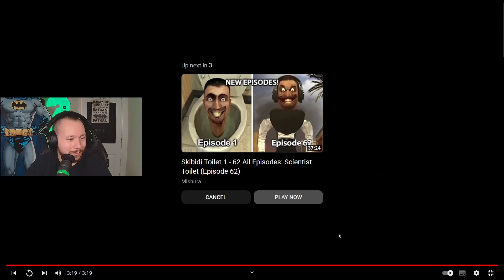Skibidi toilet reaction | all episodes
skibidi toilet all episodes a.k.a. as toilet in ohio
skibidi dop dop dop yes yes skibidi double u reeh reeh

Chainsaw Skibidi Toilet